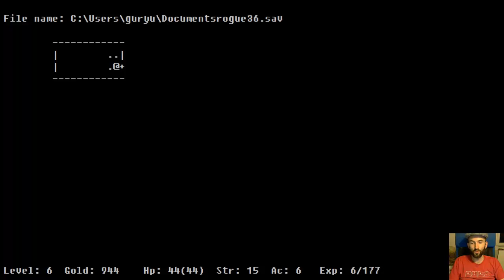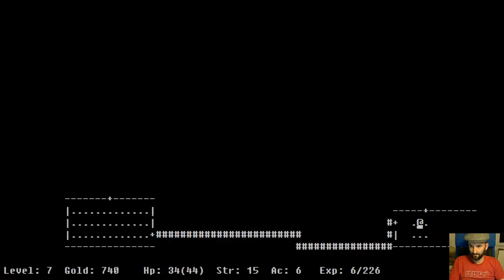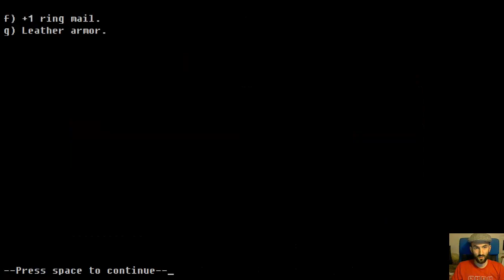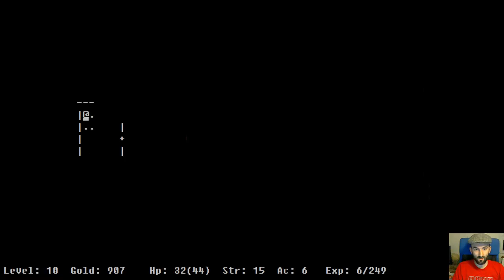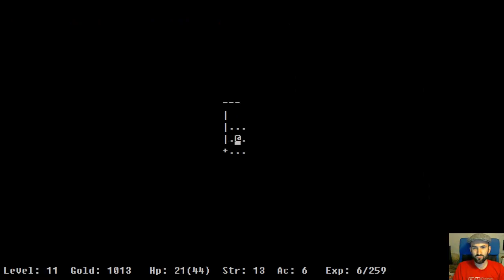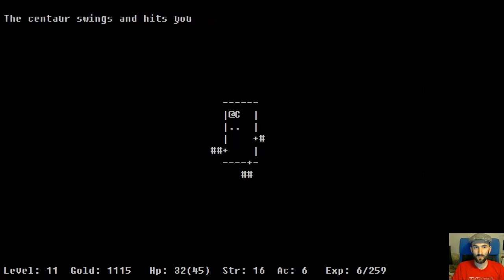Let's Play Rogue 3.6.3 - Épisode 2 - par Guryushika - Roguelike.fr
Voilà un épisode de moins d'une heure...bien moins :( oui je spoil un peu mais en même temps ça se voit!

# Youtube est trop lent ? Toutes les vidéos HD en téléchargement